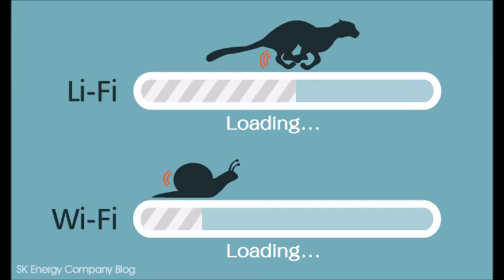Amazing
The best entertainment and informative